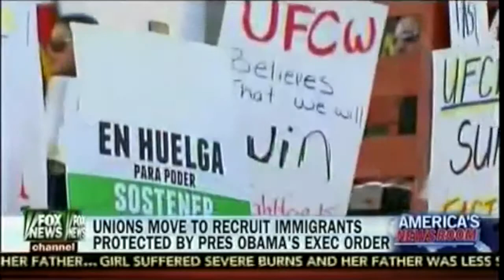NLRB pays off unions with new members - illegal and legal immigrant members